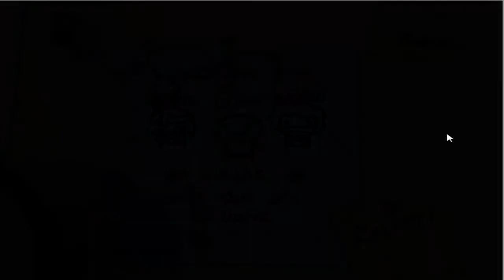The Binding of Isaac (WOTL) | Part 6 "Has the day come?"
Well, n- I mean find out!